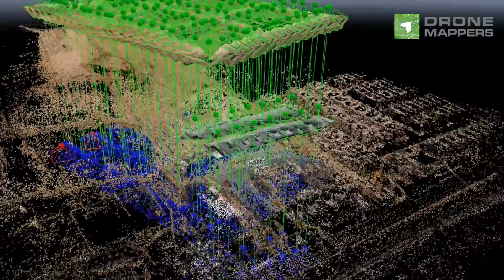Levantamiento Topográfico de Talud mediante el uso de Dron.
Levantamiento topográfico mediante el uso de Dron para generar curvas de nivel y cortes transversales de talud.

Archivo resultado en formato DWG.